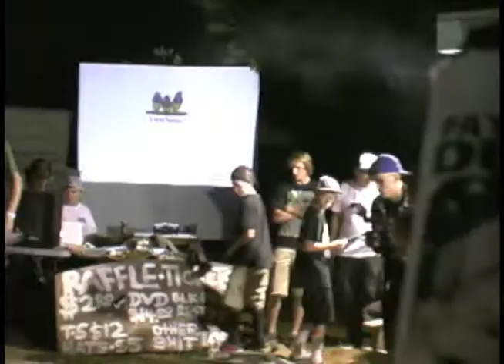Block Party Video Premiere Session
Session at Ben Butler's on 8/6/11 for Josh Peacock's newest video, Block Party.